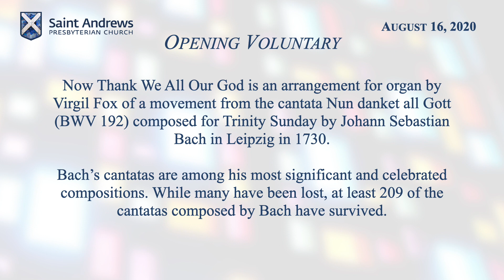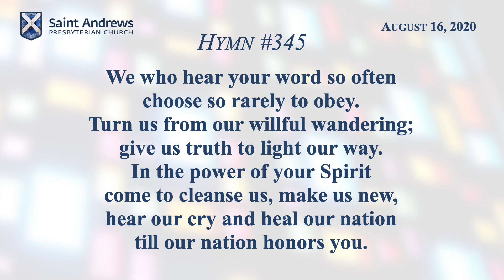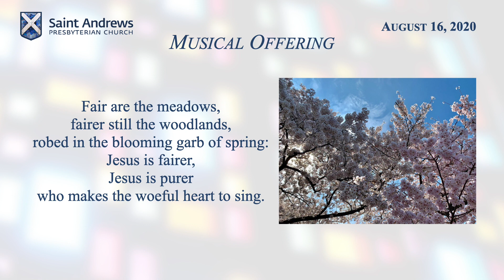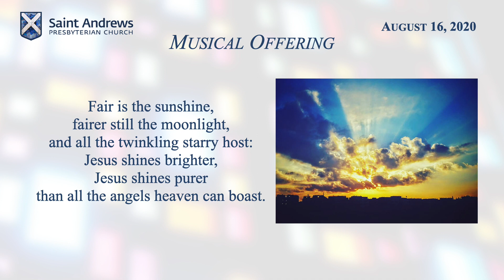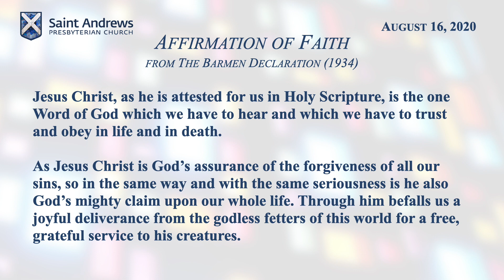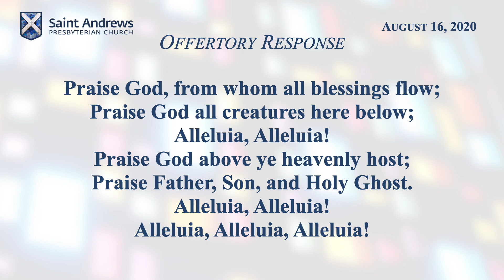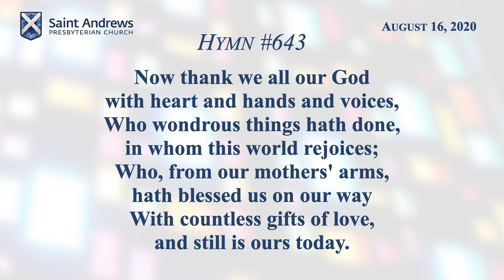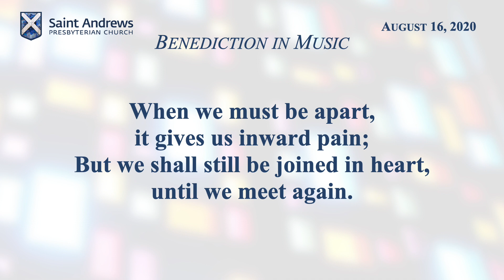St. Andrews Presbyterian Church Worship (August 16, 2020)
SAPC Worship- 8.16.20

To give online to support the mission and ministry of St. Andrews Presbyterian Church in Tucker

After worship join us for some face-to-face fellowship time on Zoom in our "Virtual Narthex" Join Zoom Meeting